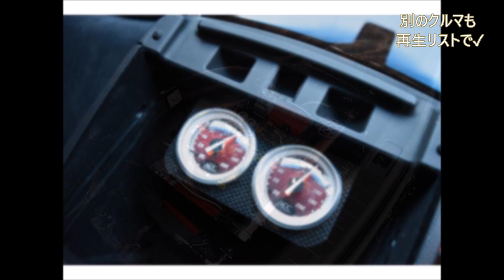51フーガ250GT 247万円 フルエアロ 公認ACCエアサス 新品21インチAW ローダウン 平成24年式 走行92000㎞ 2500cc 日産 Y51 FUGA カスタム例1台